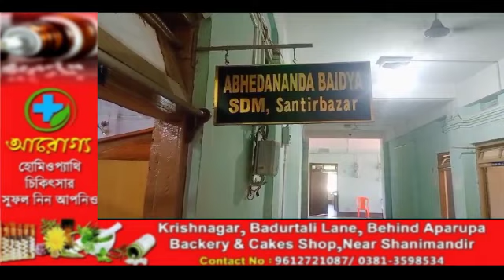Kwtal Voter List Tikhwlaima Logi Logi Joto Partyni Adongrokbai Kokchap Panda shantir bazar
voter list released